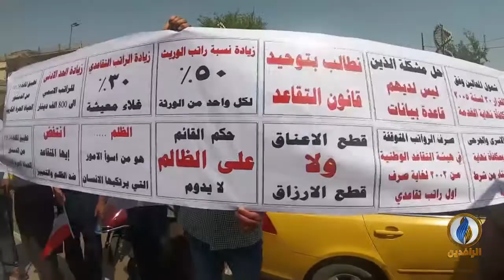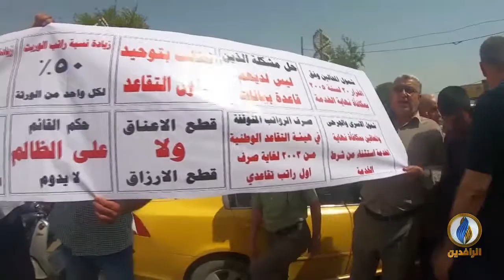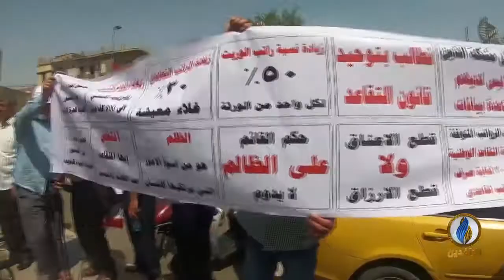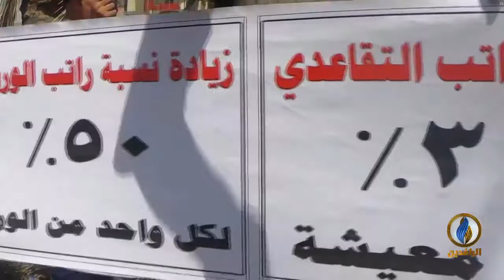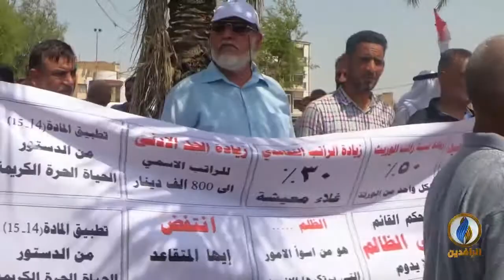مع_الناس | احتجاجات المتقاعدين - هيئة التقاعد - بغداد (ج2)